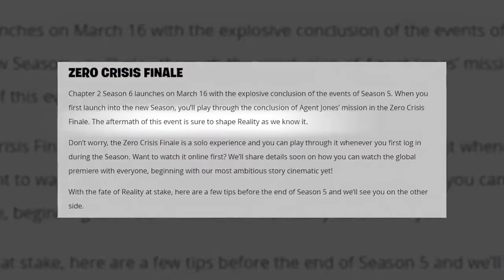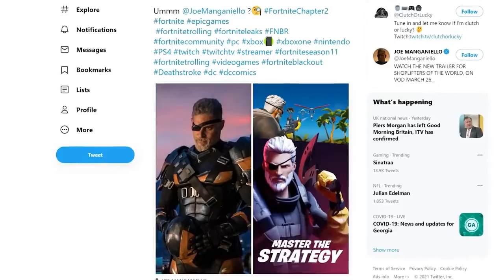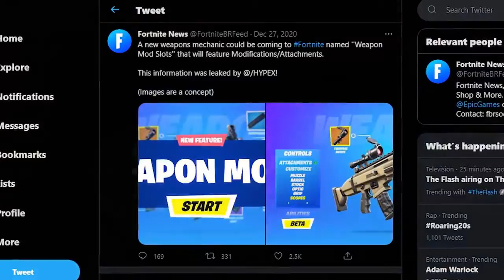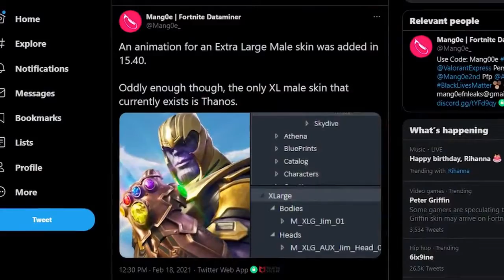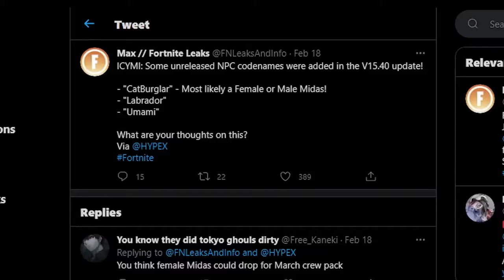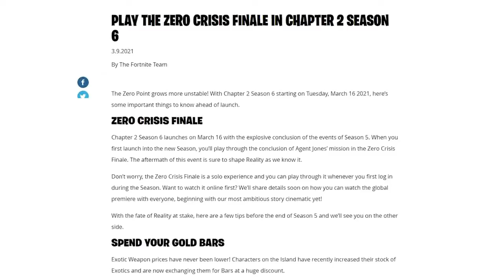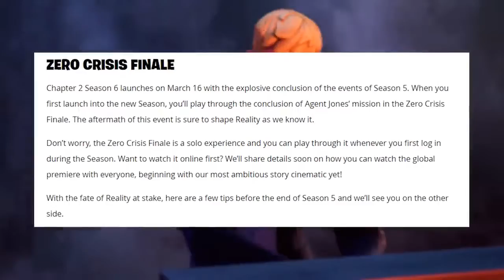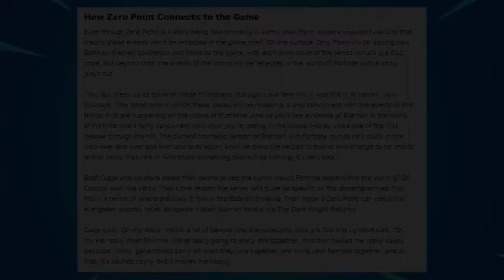Top 10 Best Fortnite SEASON 6 Leaks & Secrets | Here are some rumors and leaks | X-Force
OF COURSE THE SECRET SKIN OF THE NEW BATTLE PASS IN FORTNITE IS LITERALLY NEYMAR JR THE SOCCER PLAYER EVERYONE GUVE FORTNITE A ROUND OF APPLAUSE! Simultaneously, players purchasing the Fortnite Season 6 Battle Pass will get Neymar as an unlockable special outfit. Season X, also referred to as Season 10, with the slogan “Out of Time“, of Fortnite: Battle Royale started on August 1st, 2019, and ended on October 13th, 2019. The theme was time, everything from Season 1 to this season. It was the 10th and final season of Chapter 1.

X​​-Force

X-Force youtube channel have these topics video-